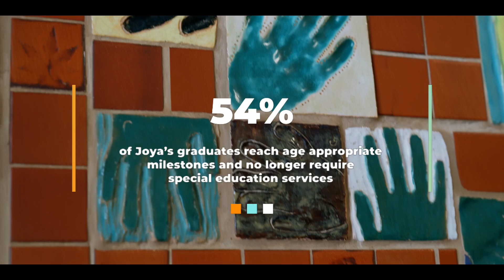2022 Joya Auction